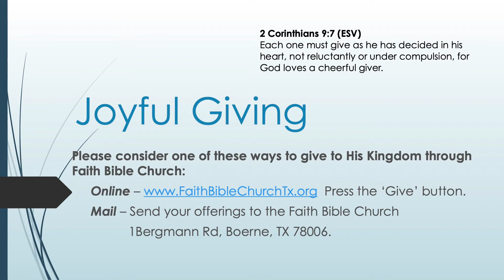"For the Glory of God" John 9:1-16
In this message we begin our look at the miracle of Jesus healing the man born blind.  I love how the Lord searched this man out in his blindness.  The disciples wanted to know who was at fault for the blindness and Jesus tells them it wasn't about anyone's sin but that the good works of God could be revealed.  We don't have to worry about the why of our trials and tribulations but see them as an opportunity for the power of Christ to be revealed in and through us.